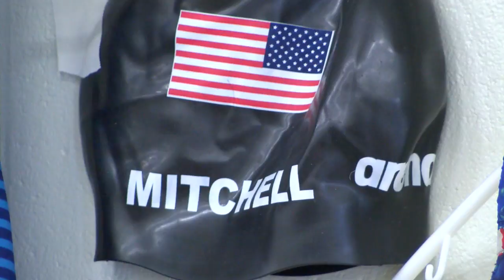Warner grad Cassie Mitchell returns home from Rio 2016 a medalist